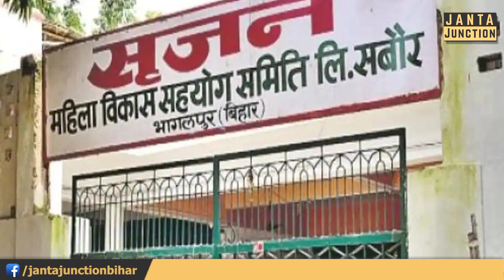CBI, पटना लेकर आई तीनों आरोपी महिलाओं को! अब सृजन घोटाला में होगा बड़ा ख़ुलासा!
करोड़ो का सृजन घोटाला! तीन महिला आरोपी को CBI ने किया गिरफ़्तार, तो वहीं विपक्ष ने नीतीश सरकार पर उठाए बड़े सवाल!